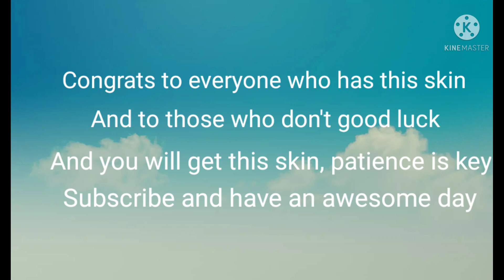Identity V Buyingg the Soul Weaver Floral S-tier skin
This too so long but it was worth it, what do you all think about this skin? I like it because of the pink flowers and how it's unconventional looking. Tell me what everyone else thinks down below.

Please be respectful to everyone here.

Broom Beacon
Check out this link for more awesome content.